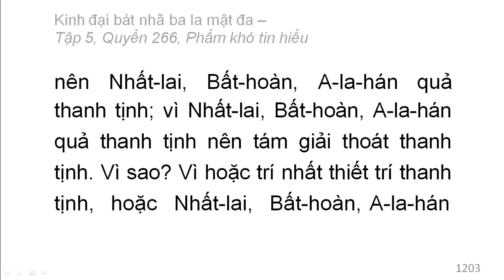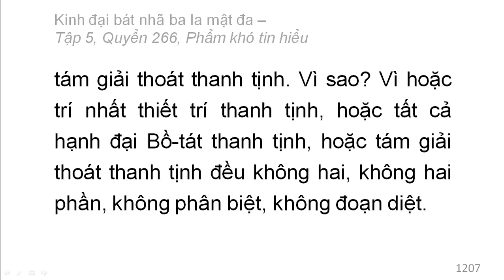600 quyển Kinh Đại Bát Nhã Ba La Mật Đa: Quyển .../600 (tiếp) (đọc lần 2)